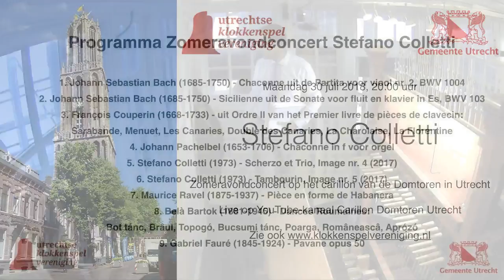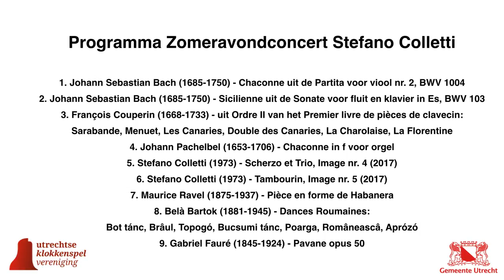UKV Zomeravondconcert 30 juli 2018: Stefano Colletti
Stefano Colletti, stadsbeiaardier van Douai, geeft een concert op de beiaard van de Domtoren Utrecht. Programma:
1. Johann Sebastian Bach (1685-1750) - Chaconne uit de Partita voor viool nr. 2, BWV 1004
2. Johann Sebastian Bach (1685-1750) - Sicilienne uit de Sonate voor fluit en klavier in Es, BWV 103
3. François Couperin (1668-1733) - uit Ordre II van het Premier livre de pièces de clavecin: Sarabande, Menuet, Les Canaries, Double des Canaries, La Charolaise, La Florentine
4. Johann Pachelbel (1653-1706) - Chaconne in f voor orgel
5. Stefano Colletti (1973) - Scherzo et Trio, Image nr. 4 (2017)
6. Stefano Colletti (1973) - Tambourin, Image nr. 5 (2017)
7. Maurice Ravel (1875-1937) - Pièce en forme de Habanera
8. Belà Bartok (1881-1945) - Dances Roumaines: Bot tánc, Brâul, Topogó, Bucsumi tánc, Poarga, Româneascâ, Aprózó
9. Gabriel Fauré (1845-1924) - Pavane opus 50